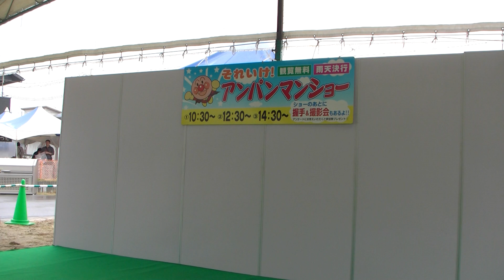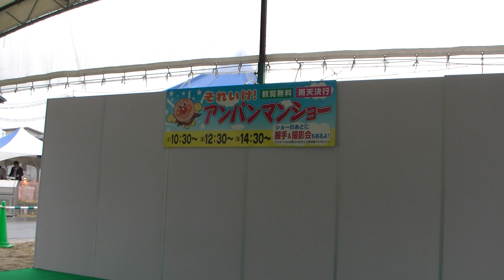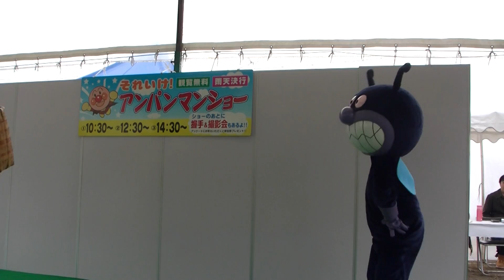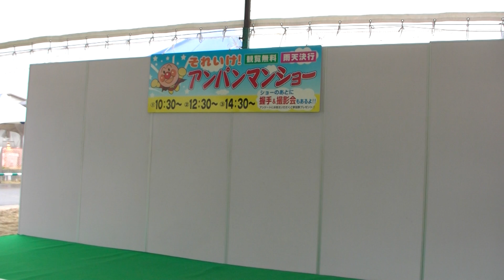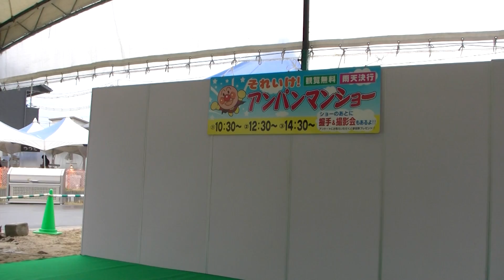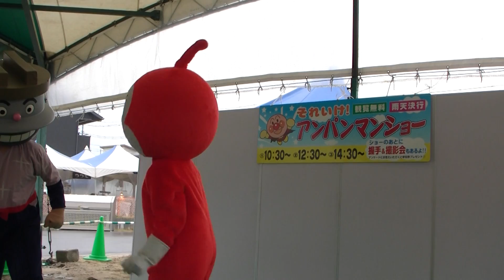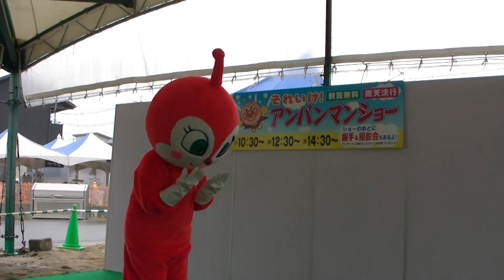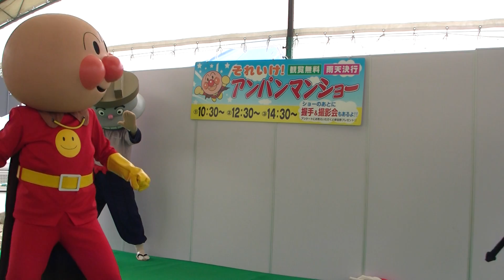アンパンマンショー かまめしどんとニガウリマン anpanman show 2013/11/17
アンパンマンショーです。今回は、かまめしどんとニガウリマンの話です。かまめしどんと、ニガウリマンの対決は、見応えがありました。